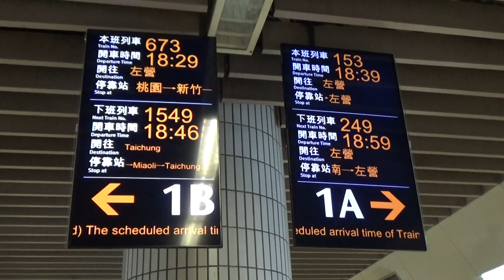|安哥生活日誌| [台灣高鐵] 700T台灣高鐵 往左營 673次 板橋進離站(清明連假運輸模式)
拍攝日期: 2021年4月1日
拍攝路線: 台灣高鐵
開往: 左營
車次: 673
沿途停靠: 桃園,新竹,台中,嘉義,台南,左營.

English Description
Record Date: 1/4/2021
Record Line: THSR
Destination: Zuoying
Train Number: 673
Vehicle Condition: Pending status
Camera Model: CASIO EX-ZR1200